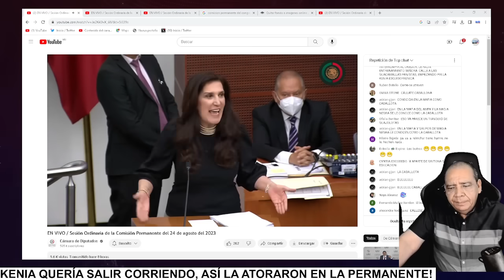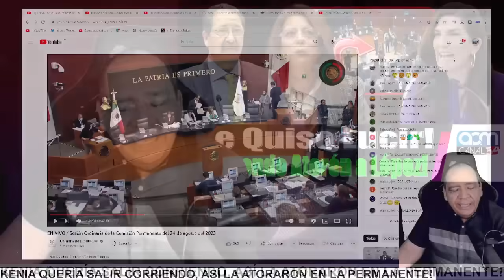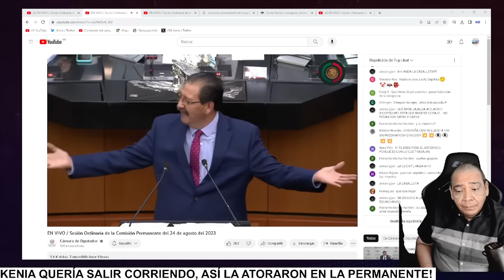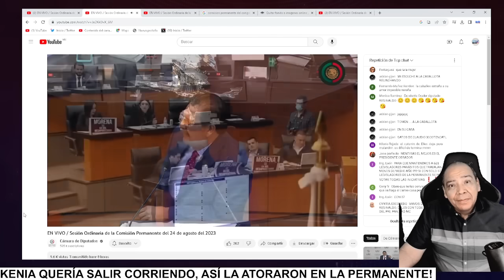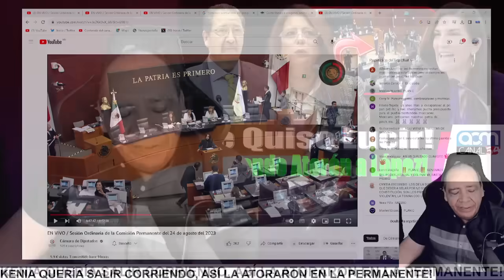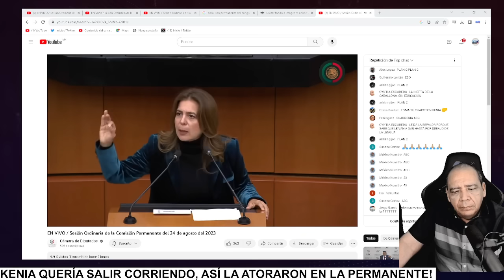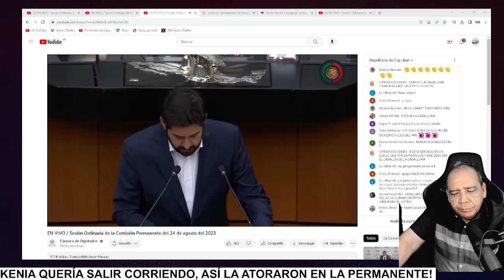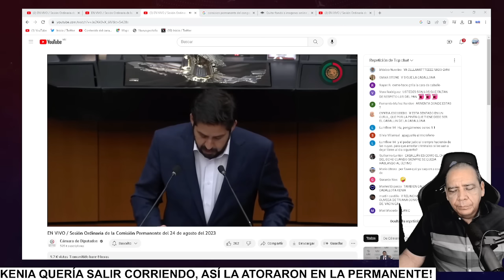DEJÓ HELADA A KENIA LA GRITONA, NUNCA ANTES NINGÚN GOBIERNO DISMINUYÓ LA POBREZA EN MÉXICO!